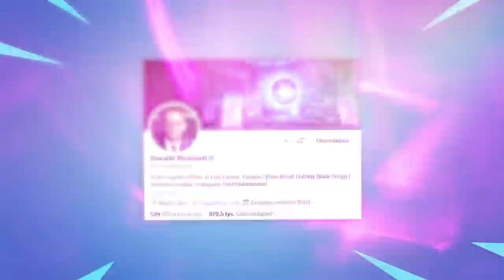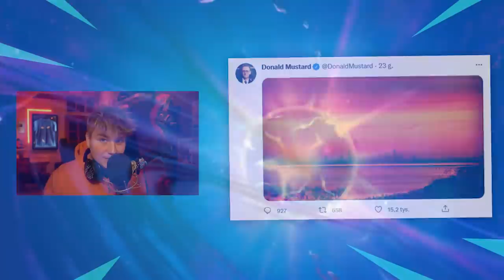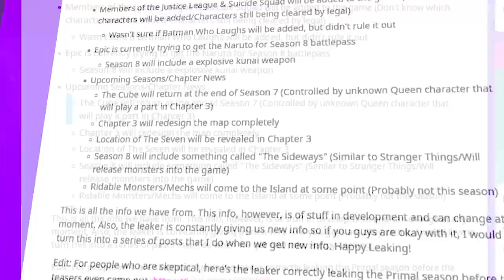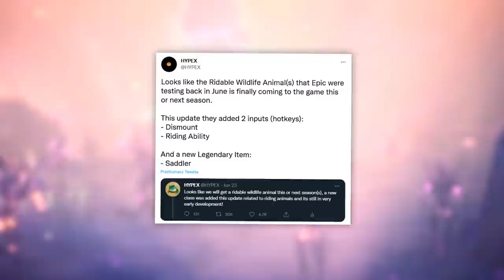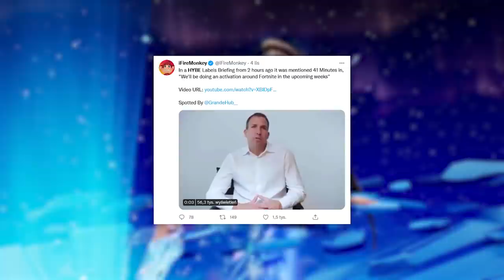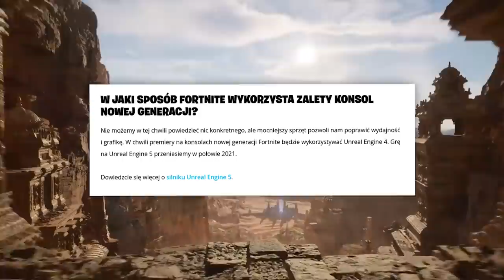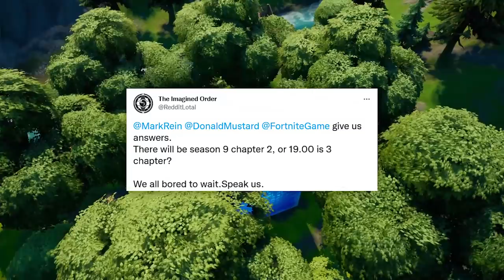Fortnite ROZDZIAŁ 3 - Wszystko, co MUSISZ WIEDZIEĆ!